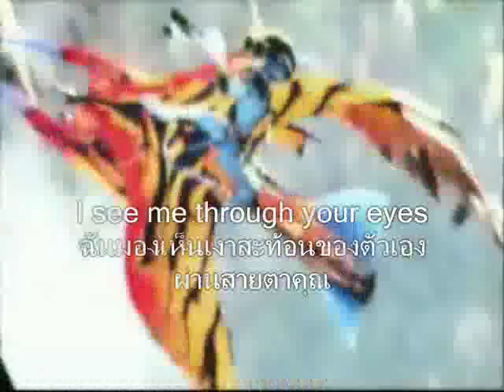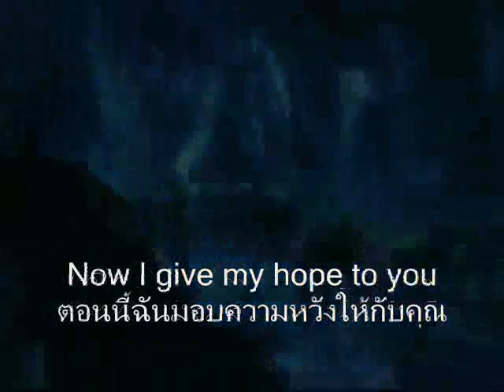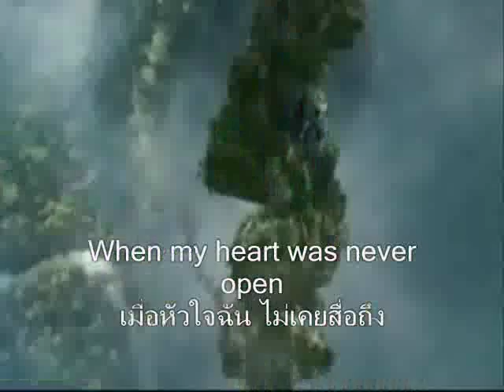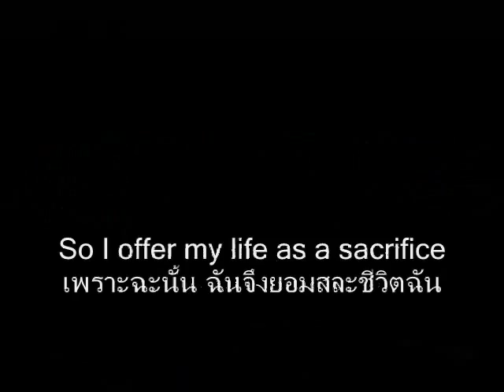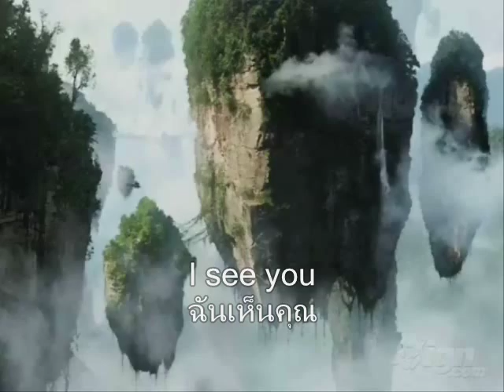I see You:ฉันเห็นคุณ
เรียบเรียงคำแปลโดย พ.อ.บัญชา ดุริยพันธ์